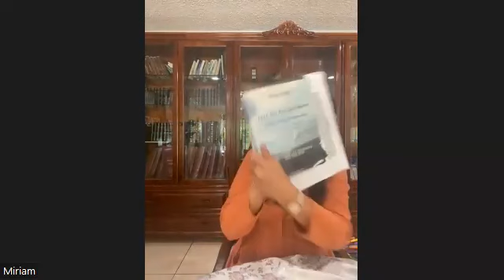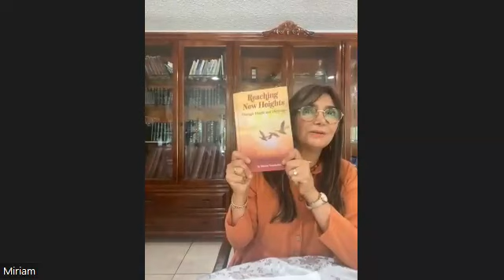Reaching New Heights Support Group Session 5. Prayers and 4 elements/ 4 worlds.Miriam Yerushalmi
Reaching New Heights Support Group Session 5. Prayers and 4 elements/ 4 worlds with Miriam Yerushalmi
(author of The Reaching New Heights Book Series). Please follow the link to purchase Miriam's books